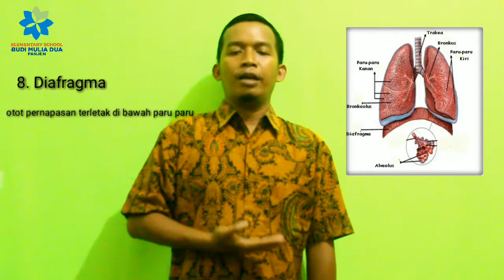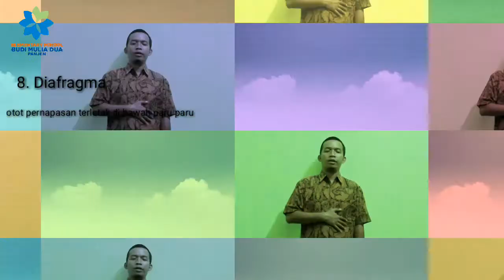ORGAN PERNAPASAN MANUSIA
Pernapasan merupakan salah satu tanda vital yang paling utama di tubuh. Seseorang bisa bernapas berkat kerja sistem pernapasan yang baik.. Berikut ini adalah organ organ pernapasan pada manusia